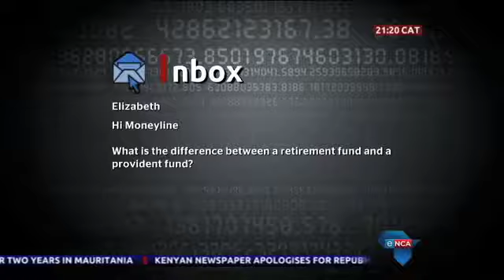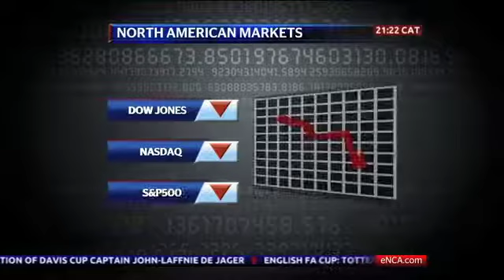Need to Know: The difference between Provident fund and Retirement fund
Tracey Jensen from 10x Investments explains the difference between pension fund and provident fund.

for the latest news making headlines in and around South Africa.